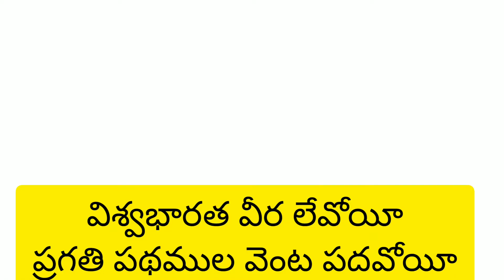Viswa bharata veera ..song||7th class telugu||patriotic song||Azadi ka Amrit Mahostav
viswa bharata veera song||7th class telugu||AP new syllabus||patriotic song||@PVVSongs||Azadi ka Amrit Mahostav||Desa bhakthi geyam||